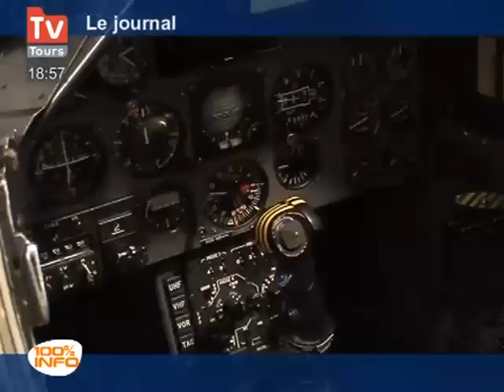Armée de l'air : Journée d'initiation pour les collégie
Armée de l'air : Journée d'initiation pour les collégiens - Tours - La Base 705 a accueillit plusieurs collégiens afin de les sensibiliser, entre autres,  au métier de pilote de chasse.. (Pour obtenir les droits d’exploitation commerciale de cette vidéo, veuillez contacter )